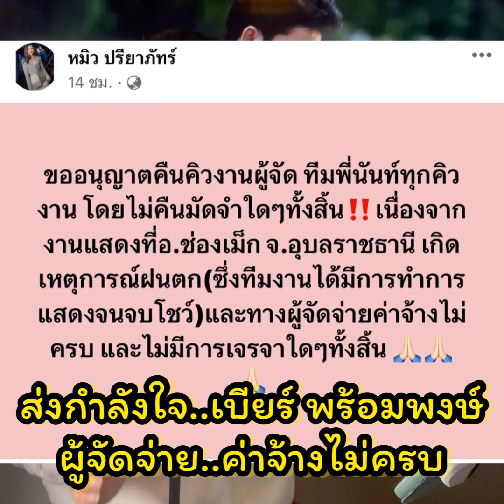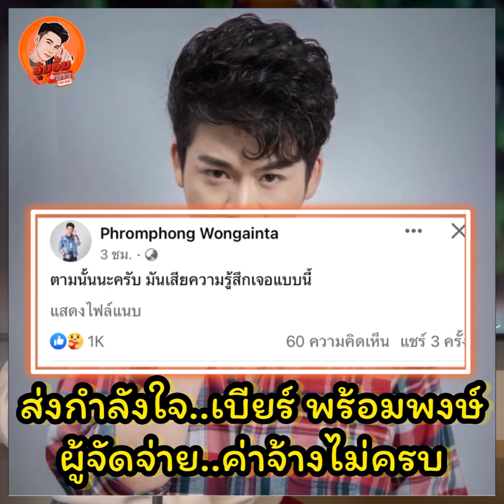ข่าวด่วน‼️ส่งกำลังใจ เบียร์ พร้อมพงษ์ ผู้จัดจ่ายค่าจ้างไม่ครบ 🔥 และไม่มีการเจรจาใดๆ ⁉️